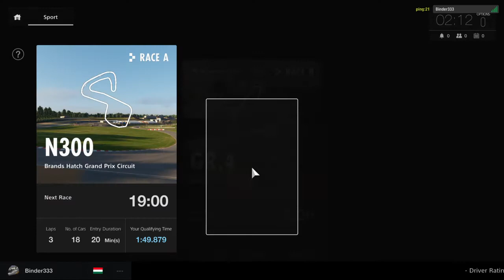Gran Turismo Sport - EU Beta - 21 ping Online LAG Race and Network Failed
PSN ID: Binder333